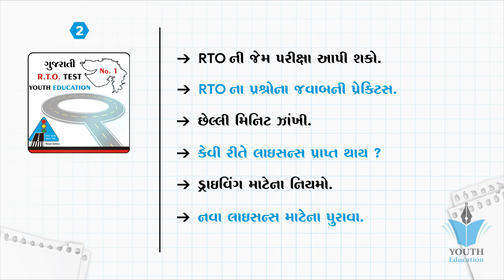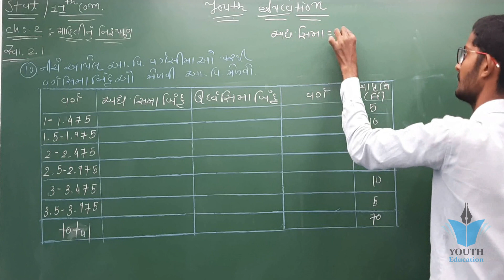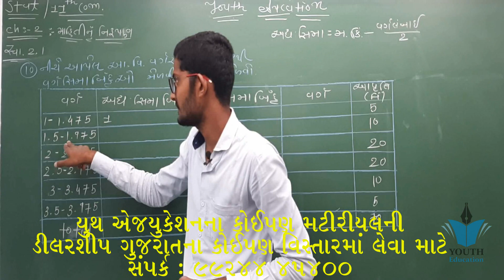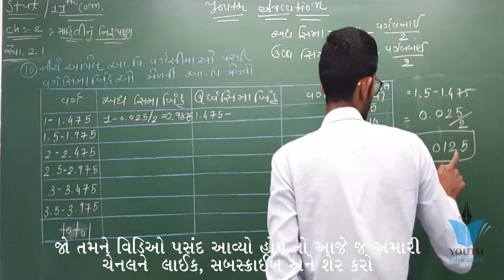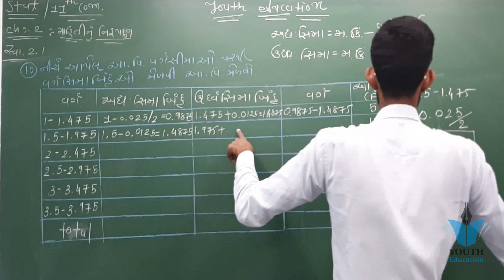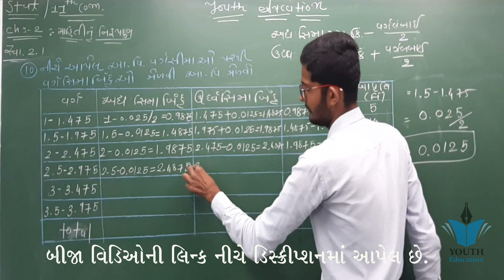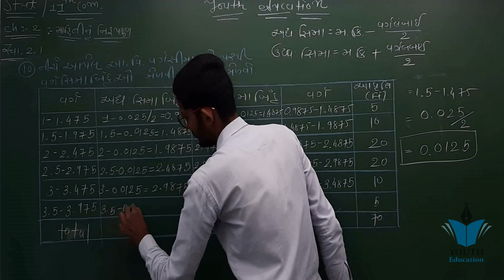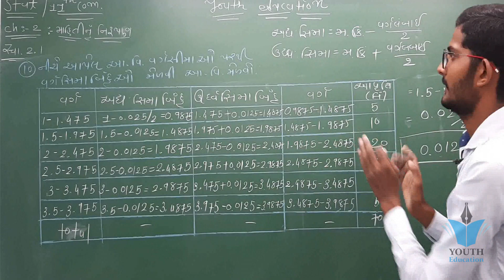STD 11 Stat Ch 2 (માહિતીનું નિરૂપણ) સ્વા. 2.1 (Q - 10) ભાગ 10 || STD 11 આંકડાશાસ્ત્ર Ch 2 Pritesh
STD 11 Stat Ch 1 (માહિતીનું એકત્રીકરણ) ભાગ 8 || STD 11 statistics આંકડાશાસ્ત્ર Ch 1  Hardik Vavaiya

STD 11 Stat Ch 2 (માહિતીનું નિરૂપણ) સ્વા. 2.1 (Q - 1) ભાગ 1 || STD 11  આંકડાશાસ્ત્ર Ch 2 Pritesh  Sangani

STD 11 STAT CHAP 2 PRESENTATIONS OF DATA (માહિતીનું નિરૂપણ થી ઓછું, કે તેથી વધુ, મૂળ આવૃત્તિ વિતરણ

STD 11 Stat Ch 1 (માહિતીનું એકત્રીકરણ) || STD 11 statistics આંકડાશાસ્ત્ર Ch 1 ભાગ 1 Hardik Vavaiya

STD:11 - STATISTICS, CHAPTER:2 - માહિતીનું નિરૂપણ by - AP SIR

Std 11. Stat ch 2. માહિતીનું નિરૂપણ

types of classification | ch-2-માહિતીનું નિરૂપણ | GSEB | std-11 commerce | in Gujarati | v

STD 11 STAT CH-2 માહિતીનું નિરૂપણ ભ

STD 11 Stat Ch 1 (માહિતીનું એકત્રીકરણ) || STD 11 statistics આંકડાશાસ્ત્ર Ch 1 ભાગ 2

Statistics... chapter # 2. Presentation of data...
Statistics Gujarati

Example of cumulative frequency distribution | ch-2| Statistic | std-11 commerce |Gujarati| video-7

STD 11 Stat Ch 1 (માહિતીનું એકત્રીકરણ) || STD 11 statistics આંકડાશાસ્ત્ર Ch 1 ભાગ 3 Hardik Vavaiya

Example of qualitative data | ch-2-માહિતીનું નિરૂપણ| std-11 commerce | in Gujarati | video-9

statistic | chapter-2 | standard 11classification of quantitative data | ch-2-માહિતીનું નિરૂપણ | std-11 commerce | Gujarati | video-2

ધો.11 આંકડાશાસ્ત્ર પાઠ 2 માહિતીનું નિરૂપણ VIDEO 10

Example of quantitative data | ch-2-માહિતીનું નિરૂપણ | GSEB | std-11 commerce | Gujarati | video-5

STD - 11 STATISTICS CHAPTER - 2 [PRESENTATION OF DATA] [DAY - 3]

Std11Std-11th (state)CH-2 part -1

std 11 S.P.C.C. ch 1 (માહિતી સંચારનો અર્થ અને પધ્ધતિઓ) ભાગ 2 | std 11 સી.સી. ch 1 | Nilkanth Miyani

Class 11 Statistics || How to find out Median || Etuition Gujarati

STD - 11 STATISTICS CH - 1 [COLLECTION OF DATA] [DAY-1]

STD 11 COMMERCE STATISTICS વિષય આંકડાશાસ્ત્ર પ્રકરણ 1 માહિતીનું એકત્રિકીકરણ ભાગ 1 ઈતિહાસ પદની સમજુતી

STD 11 Stat Ch 1 (માહિતીનું એકત્રીકરણ) ભાગ 13 || STD 11 statistics આંકડાશાસ્ત્ર Ch 1 Hardik Vavaiya

Functions Class 11th Commerce Chapter 2 Part 2

STD 11 Account Ch 2 (વ્યવહારોની દ્રી અસર અને ખાતાના પ્રકાર ) in Gujarati ભાગ 4 By : Jemish Dhameliya

Std 11 Commerce Statistics Part 1 Chapter 3 - Theory | GSEB Gujarati Medium | PANCHSHIL SCHOOL

Std 11 In Gujarati ch 9 - Std 11 Statistics in Gujarati

Std 11||COMMERCE||STATE|GSHEB|CH 2||Presentation of Data||Exercise 2.1|Q.1-2||LEC 1

std 11 S.P.C.C. ch 1 (માહિતી સંચારનો અર્થ અને પધ્ધતિઓ) ભાગ 4 | std 11 સી.સી. ch 1 | Nilkanth Miyani

STD 11- STAT- INTRODUCTION

CH -2 , Examplem - 11 STD-12 (Commerce) Statistics Science & Maths Edu

Std-11| Commerce | Cha-6 KRAMCHAY SANCHAY ANE DWIPADI VISTRAN Ex-2,3

STATS STD-11 CH-2 LECTURE -3(ENG MED)

STD 12 FINAL EXAM blueprint & sample paper આંકડાશાસ્ત્ર બોર્ડ પરીક્ષાની બ્લ્યુપ્રિન્ટ નમૂનાનું પેપર

STD 11 STATISTICS (ધોરણ 11 આંકડાશાસ્ત્ર )Economics std 11 ch 3 qus 2 mang no Niyam

GSEB Class 11 Account || chapter 4 - Accounting Equations and Business Transaction

Accountancy class 11-Capter 2 - GSEB

std 11 S.P.C.C. ch 1 (માહિતી સંચારનો અર્થ અને પધ્ધતિઓ) ભાગ 5 | std 11 સી.સી. ch 1 | Nilkanth Miyani

Std 12 Commerce | Guj Med | STATISTICS | Ch-2 | સુરેખ સહસંબંધ | Part-4 | @ULTRA Vision Academy

STD 11 STATISTICS CHAP 4 આંકડાશાસ્ત્ર પ્રસારના માપ વિસ્તાર ચતુર્થક વિચલન શરેરાશ વિચલન પ્રમાણિત વિચલન

CH -2 , Examplem - 1 STD-12 (Commerce) Statistics Science & Maths Edu

MAUNI STAT CH-2 Topic-4

COMERCEFunctions Class 11th Commerce Chapter 2 Part 3

11th commerce ch-1 માહિતીનું એકત્રીકરણ part-1